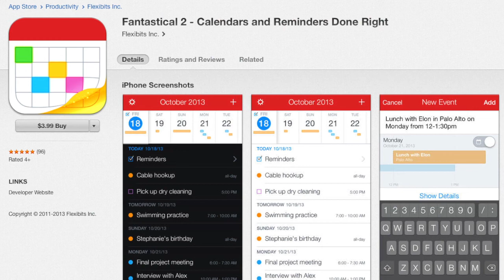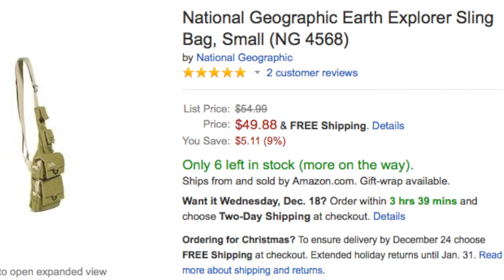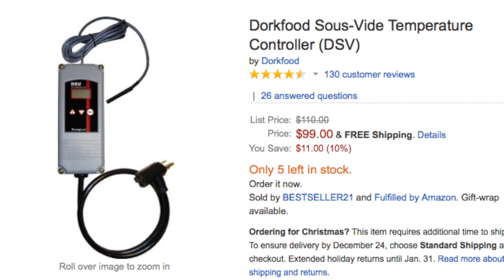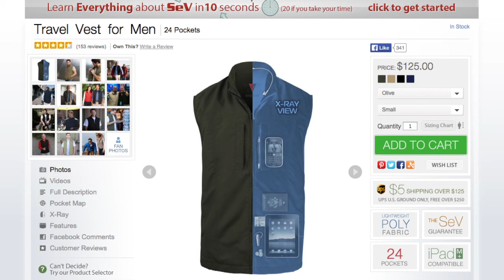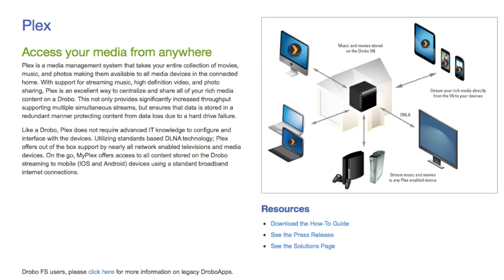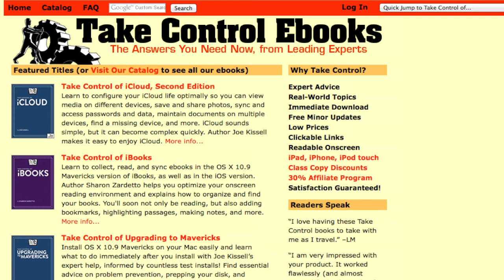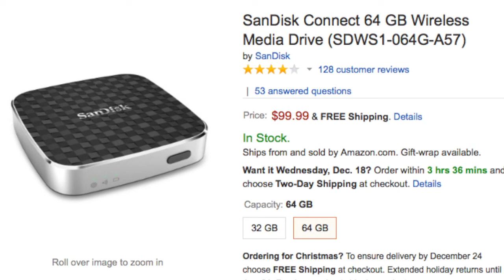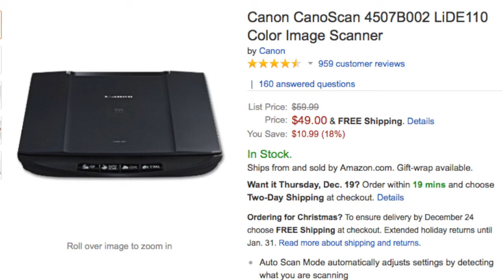MacVoices #13210: The MacJury's Holiday Gift Guide #5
Our final holiday MacJury delivered great gift picks to give or get, ranging from the inexpensive to the expensive, expected to unexpected, and all points in between. If you're still looking for ideas (and when weren't you), there's still time to order almost everything on the list provided by Josh Centers, Wally Cherwinski, Greg Scown and host Chuck Joiner.